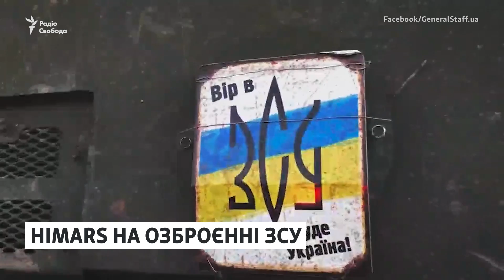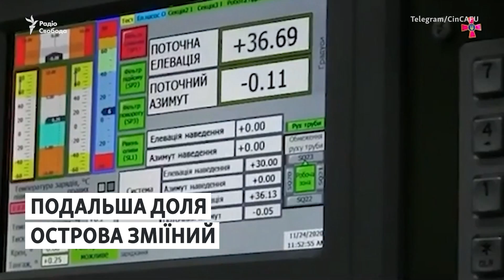Ворог верещить, коли ЗСУ застосовують HIMARS - Роман Костенко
Про застосування ЗСУ ракетної системи HIMARS, подальший дії Росії на Донбасі, контрнаступ України на Херсонщині, чому українські війська не завдають удару по Кримському мосту та що робити далі з островом Зміїний. Ці теми для Радіо Свобода прокоментував народний депутат України, секретар комітету з питань національної безпеки, оборони і розвідки Роман Костенко.

00:00 - Початок
00:05 - Як ЗСУ використовують ракетну систему HIMARS
02:53 - Росія візьме паузу у наступі на Донбасі?
04:25 - Коли Україна звільнить Херсон?
07:31 - Чому ЗСУ не завдають ударів по Кримському мосту?
08:49 - Подальша доля острова Зміїний